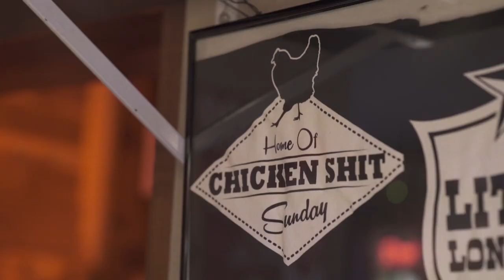Chicken Sh*t Bingo - Exactly What It Sounds Like...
Texans have found a way to combine bingo with chicken shit, and created a 25-year tradition in the process. Little Longhorn Saloon's chicken sh*t bingo has taken Austin, Texas by storm! Find out the rules of the game here...